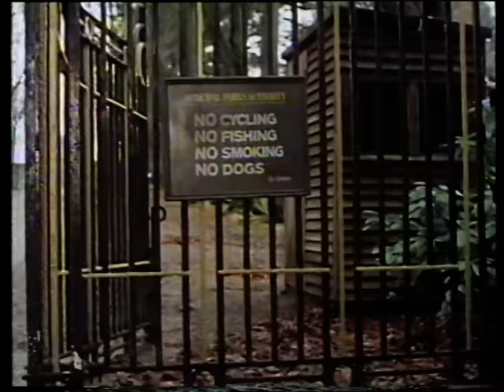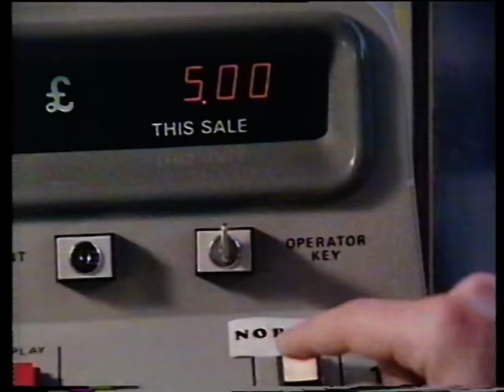Not the Nine O'clock News Rowan Atkinson Pamela Stephenson Mel Smith Griff Rhys Jones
One of the best comedy shows ever. A gag in every minute of the show.

Not the Nine O'clock News was a British television comedy sketch show broadcast from 1979 to 1982. Originally shown as a comedy alternative to the Nine O'Clock News on BBC1, it featured satirical sketches on current news stories and popular culture, as well as parody songs, comedy sketches, re-edited videos, and spoof television formats.

The show featured Rowan Atkinson, Pamela Stephenson, Mel Smith, and Griff Rhys Jones, as well as Chris Langham in the first series and who went on to produce Mr Bean and  Alas Smith & Jones.

The BBC2 ident was computer Generated and used between June 1979  and 30 March 1986. It was one of the first computer generated television station identifications in the world.

⚠️This video reflects the standards, language and attitudes of its time.  Some viewers may find some of the content offensive.

Who, when and where?
Source Media: Sony Betamax
Picture Format: PAL 4:3
Audio: Mono
Location: London
Date: The original programme was transmitted in 1980. This edited version was rebroadcast in 1983.